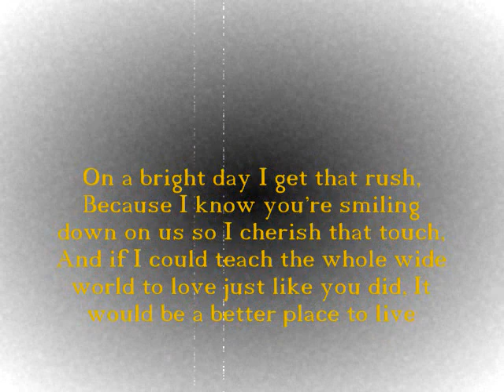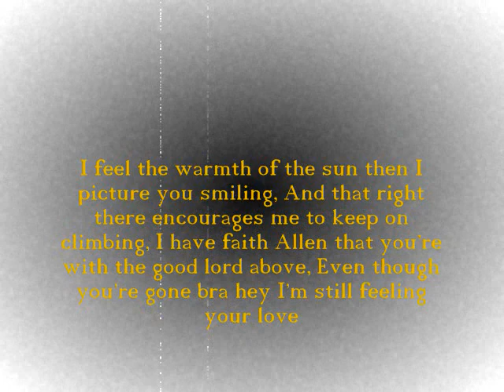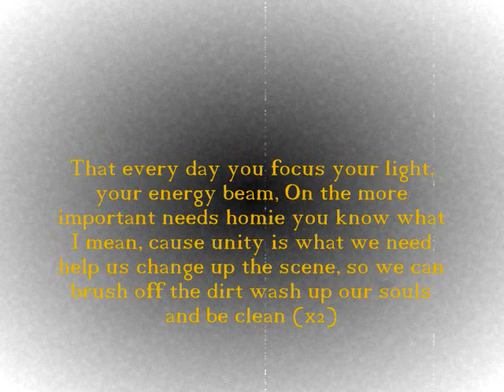Angle From Above *Original*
This song is written by Siaosi Lino Beat is produced by allrounda beats